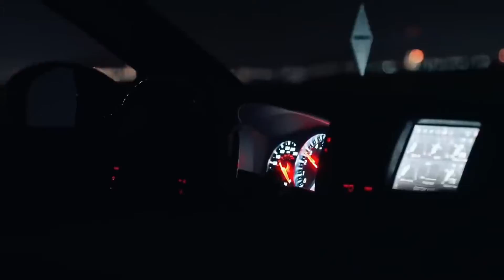Death grip lb performance